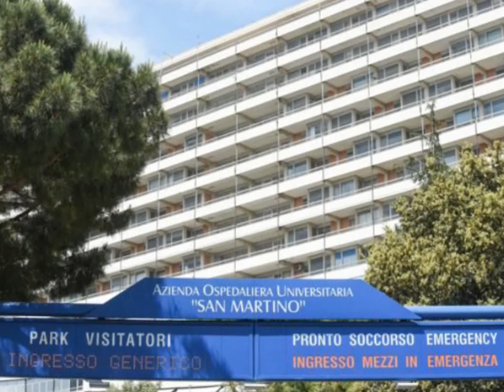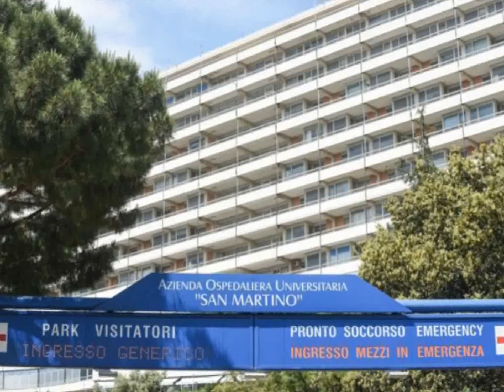CORONAVIRUS LIGURIA, APERTA LA SALA OPERATVA DI PROTEZIONE CIVILE. IL PUNTO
La sala operativa della Protezione civile regionale in viale Brigate Partigiane è stata posta in assetto di allerta per la gestione dell’emergenza Coronavirus.  Lo ha deciso il presidente della Regione Giovanni Toti insieme all’assessore regionale alla Protezione civile Giacomo Giampedrone, per rispondere al meglio alle necessità del territorio. La sala operativa che è sempre aperta h24, si attrezzerà ulteriormente con personale di sala qualificato, che supporterà i comuni che ne avranno bisogno e tutte le strutture che ospiteranno le persone che sono o saranno poste in quarantena obbligatoria. Ammontano a 146 le persone già prese in carico dalla Protezione civile all’interno dei due hotel di Alassio, dove resteranno nei prossimi giorni, a cui si stanno fornendo pasti. Anche i medici che sono entrati in contatto con la paziente ricoverata al San Martino sono stati rintracciati e ora sono sotto sorveglianza. L’infettivologo Matteo Bassetti ha confermato le buone condizioni della paziente del San Martino e ha ribadito che «si tratta di un’infezione che decorre in maniera lieve e solo in piccola percentuale in modo grave». Bassetti ha anche spiegato che «nel 90% dei casi è una patologia che si autoelimina e che può essere più impegnativa nel 10-15% dei casi e solo nel 5% può avere un andamento critico». Sempre al San Martino la scorsa notte si è presentato in Pronto soccorso un uomo proveniente dallo spezzino, denunciando un forte dolore toracico. Durante il controllo medico, ha dichiarato di essere venuto in contatto a sua volta con il paziente n.1 della Spezia. A questo punto il paziente è stato trasportato nel reparto di Malattie Infettive e contestualmente 19 operatori del Pronto Soccorso sono stati accompagnati in isolamento fiduciario precauzionale e sono in attesa dei risultati del tampone a cui è stato sottoposto il paziente sospetto. Intanto altre tre persone ospitate negli hotel di Alassio sono state portate al San Martino per accertamenti medici.